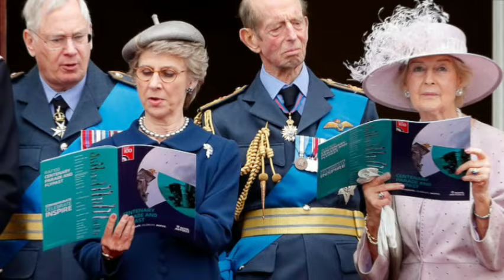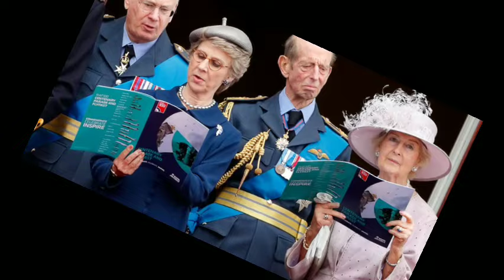Duchess Sophie gets birthday message from Royal Family after Prince Harry snub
The Royal Family has wished Sophie, The Duchess of Edinbugh well wishes on her birthday after Prince Harry was snubbed on his.
The official X account for the Firm posted a beautiful picture of Prince Edward's wife on Saturday as she wore a blue floral dress with a matching hat.

The post said: “Happy birthday to The Duchess of Edinburgh! (Balloon emoji) Thank you for the well wishes.”